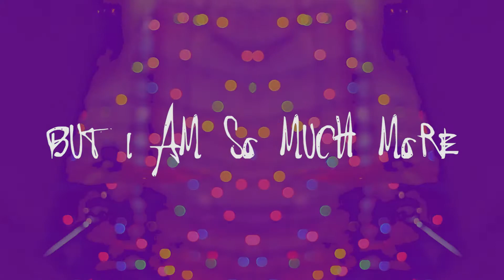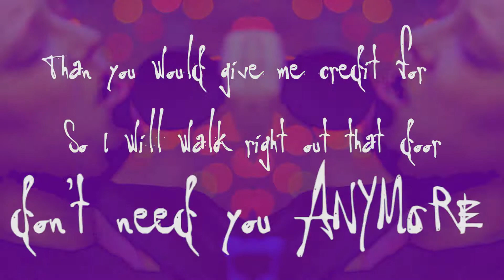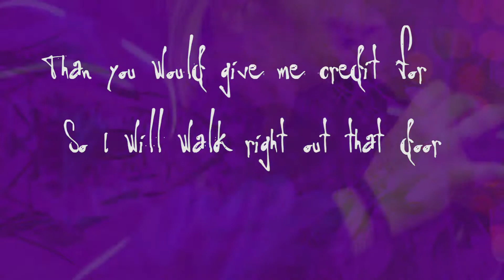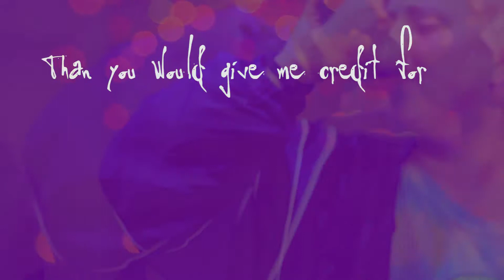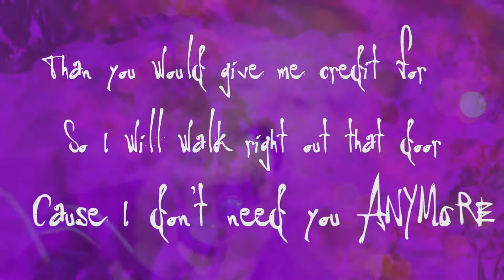Some Are Travelers - Purple Neptune (Lyric Video)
'Sup, Travelers! We are stoked to finally release our lyric video with the help of our talented friend, Benner Videography for our new song Purple Neptune! Get ready to rock out n sing along.
Props to our producer William Baker for getting this track soundin' crispy for us x
We are so very proud of this song and want to thank each of you for the continued support! Save us to your spotifiy playlists and take the sounds of Neptune with you everywhere!